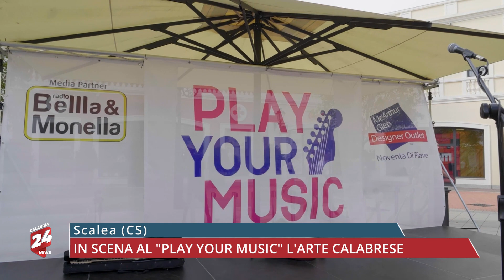Scalea (CS): In scena al "Play Your Music" l'arte calabrese